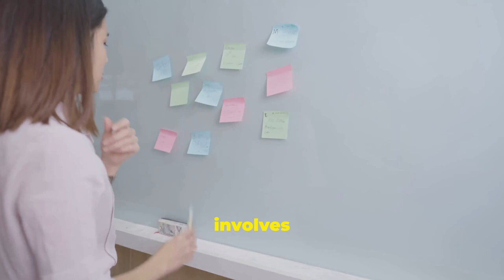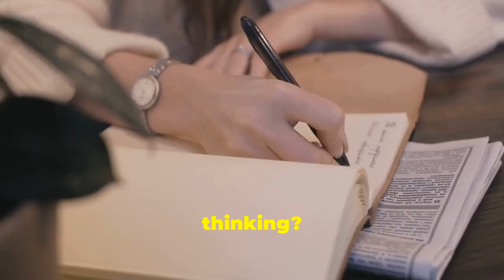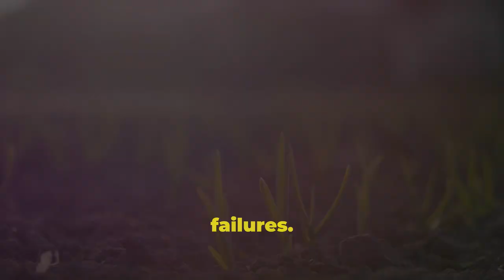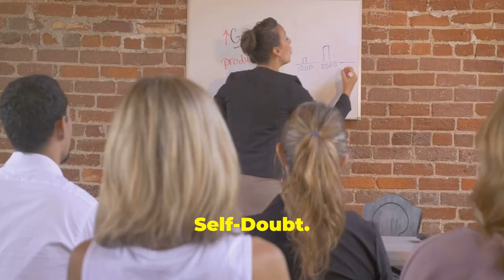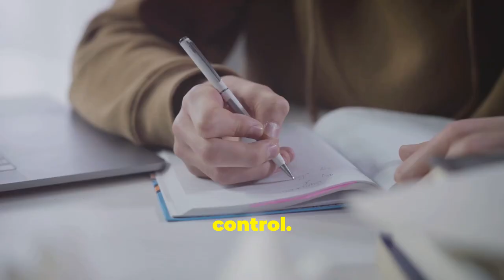Defeat Negative Thoughts with This Simple Strategy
Tired of being held back by negative thoughts?

Discover a powerful simple strategy to transform your mindset. Learn how to overcome negativity and cultivate positive thinking techniques for improved mental health.

Master essential cognitive behavioral therapy skills and unlock your full potential with these life-changing self-improvement hacks. Embrace mindfulness exercises to boost emotional intelligence and silence negative self-talk.

Start rewiring your brain for happiness and success today!